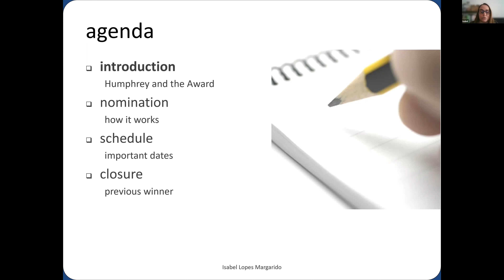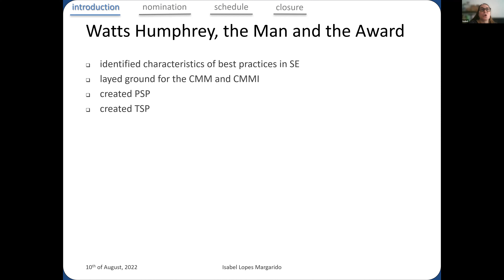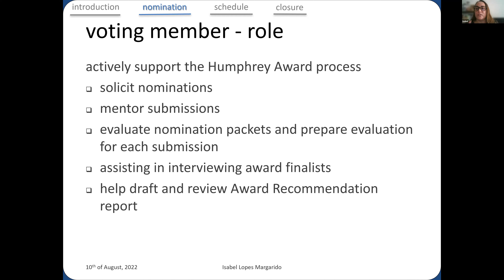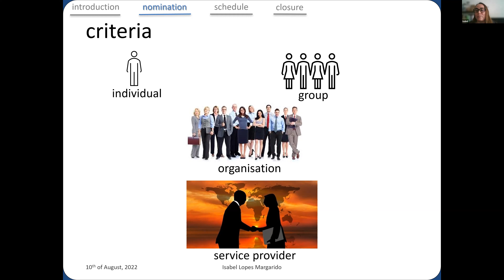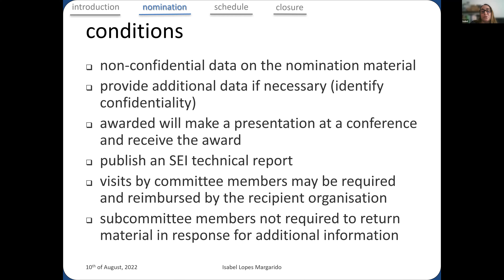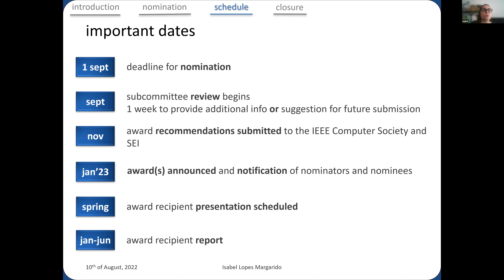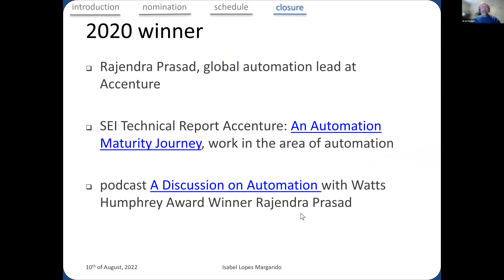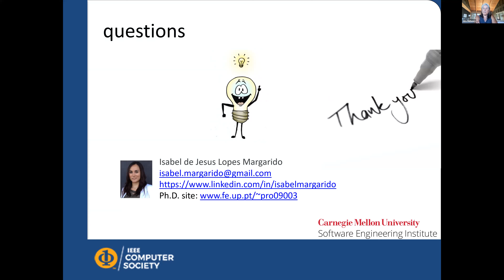The Watts S. Humphrey Quality Award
Watts Humphrey was a practitioner and advocate of Software Engineering good practices, also known as the “Father of Software Quality”. His work “laid ground for” CMM, CMMI and he proved the entire practices through PSP and TSP. In this talk, I will give an overview of the IEEE Computer Society/SEI Watts S. Humphrey Software Process Achievement Award, along with the criteria for you, your workgroup, or your company to submit an application for this award in 2023. Since the submission and selection criteria are rigorous, the application process for people who implement process improvements that are a great benefit to others (their department, other business areas or companies) does require preparation and data gathering. As a member of the voting committee, my intent in this presentation is to help you to better understand the award nomination procedures and to entice you to apply or to nominate people/groups of people that you know are eligible to win this year’s award. Last but not least, I will also present a previous award winner to give you a better picture.

About the presenter: Isabel Margarido has over 20 years of experience in systems engineering. Since April, she is Key Account Manager at Capgemini Engineering, where she is responsible for many accounts, including one with representation in 190 countries and is in the top 3 in the field of its competitors. Before that, Isabel was Senior Project Manager at Sonae, one of the biggest retail companies in Portugal. At Critical Software (CSW), Isabel worked as Programme Manager in the UK and Product Manager in a USA company that had customers such as YUM! Brand Foods (KFC, Pizza Hut, and Burger King). During that period, she helped Mindera start its business since the very start. Isabel’s other accomplishments at CSW include working as a project manager, Scrum Master, quality manager, founder of the testing department, and serving on the appraisal team that helped CSW to achieve CMMI ML5, making CSW the first company in Portugal to receive that certification. She started her professional career as Quality Manager at Milénio 3.

Isabel holds a PhD in Informatics Engineering, regarding quantitative process improvements and quantitative project management, and is an Electronics and Computers Engineer. Both of her degrees were awarded by the Faculty of Engineering of the University of Porto.